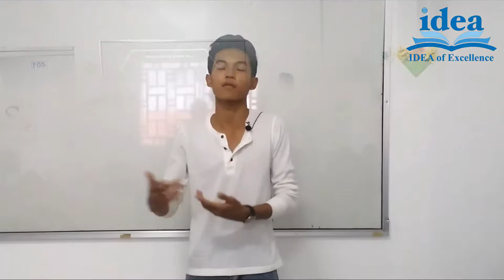Speaking Class at IDEA